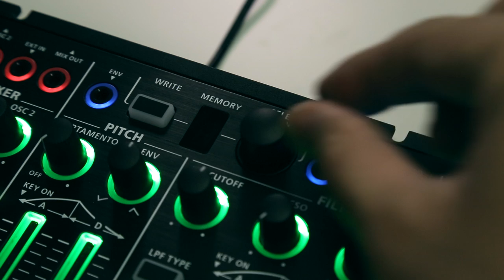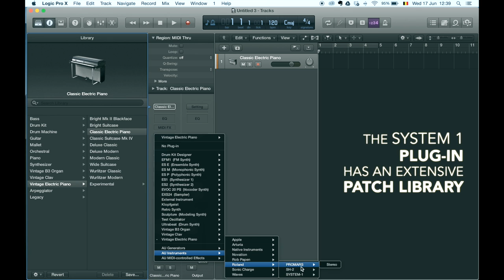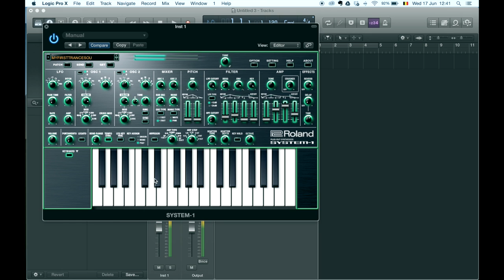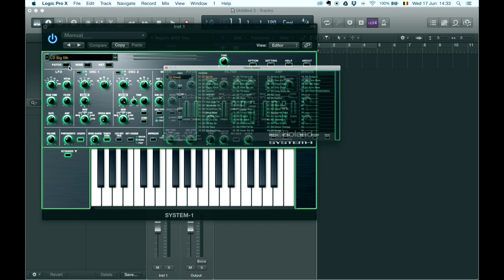SYSTEM-1 SERIES VERSION 1.2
AIRA gear is intuitive and easy to learn. It's part of what makes it so musically inspiring. But it also has a deep bag of tricks, and these can take time to discover and master. Whether you're curious about what AIRA can do, or just wondering where to begin, the AIRA Start videos provide a strong base for further exploration.

This AIRA Start video is an overview of the Version 1.2 update for SYSTEM-1 Plug-Out Synthesizer and SYSTEM-1m Semi-Modular Synthesizer. The latest version, now available for download, increases the number of user banks, allows for extension of pitch bend range and includes six new waveforms.
Also available is the SYSTEM-1 Software Synthesizer Plugin that brings the powerful sounds of the SYSTEM-1 synthesizer to your DAW. Save patches direct from your SYSTEM-1 and load into your plugin, and vice versa. Use the SYSTEM-1 plugin as a library and get seven banks of preset patches.
to download the SYSTEM-1 Version 1.2 update.